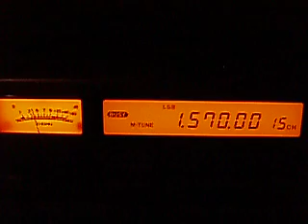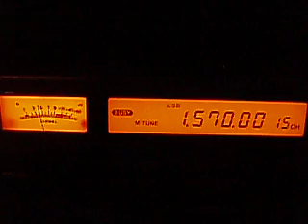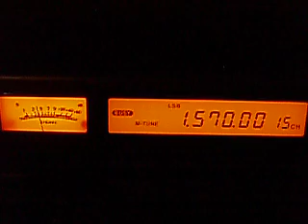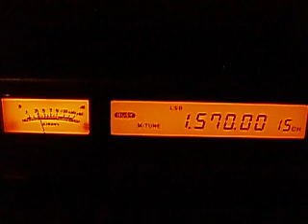1.570 OAU7Z Radio Carráviz (presumed), Juliaca, Peru IPDA ann 02:44-02:47 UTC 01.11.2013